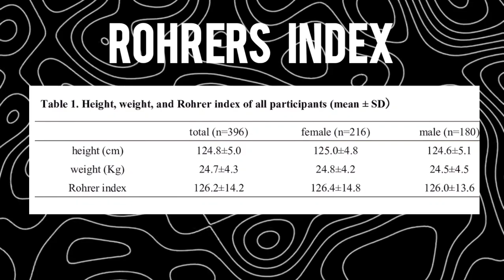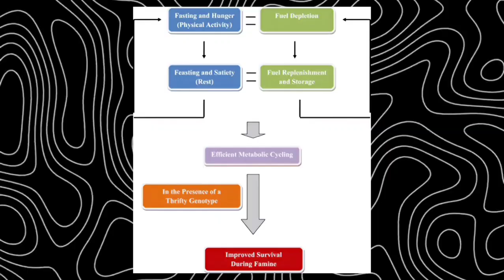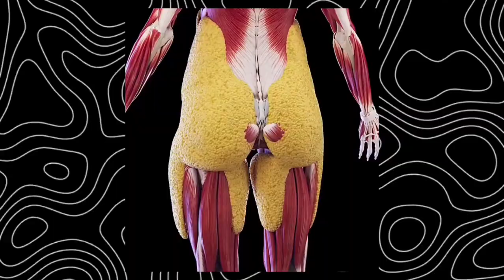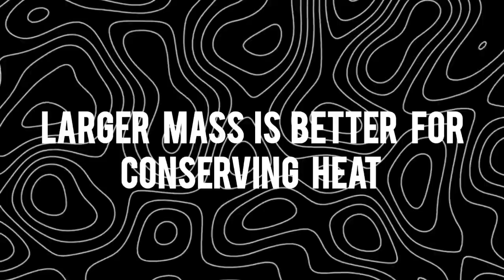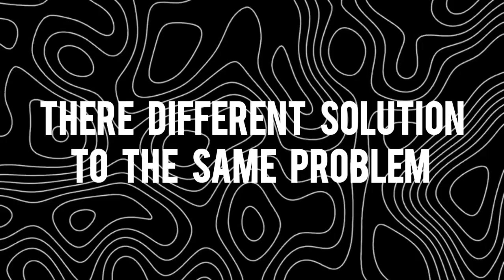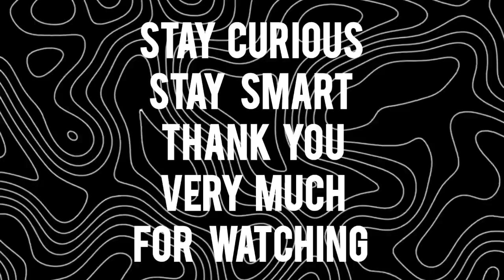Different Levels of Body Types Explained ( Not What you Think ).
Why do West Africans often look naturally athletic, why do many Mexicans seem naturally stocky, and why do slim women in deserts look more curvaceous than equally slim women in Europe or Asia? This video dives deep into human body types—ectomorph, mesomorph, and endomorph—and how evolution, climate, and survival shaped our bodies across the world. From Allen’s Rule and Bergmann’s Rule to adaptations in height, weight, fat distribution, and muscle mass, we’ll explore why West African sprinters dominate athletics, why Inuit and Polynesians evolved bulkier frames, and why Khoisan women developed steatopygia as a survival advantage. You’ll learn how genetics, environment, and history explain why some populations are slim and tall, others muscular and powerful, and others compact and insulated. This is the science of anthropology, human evolution, and body diversity—the story of how humans survived from icy tundras to burning deserts.